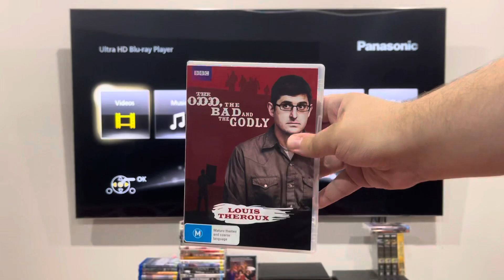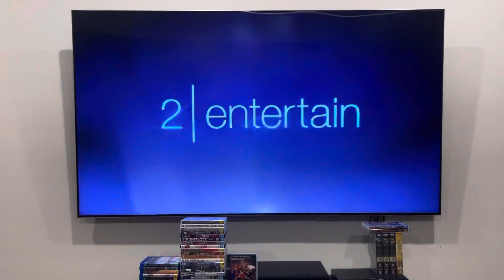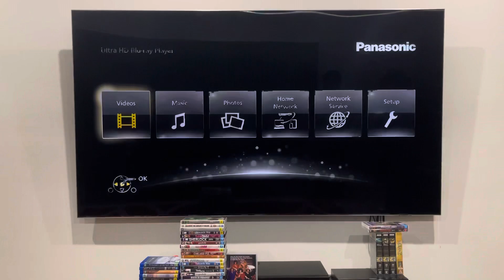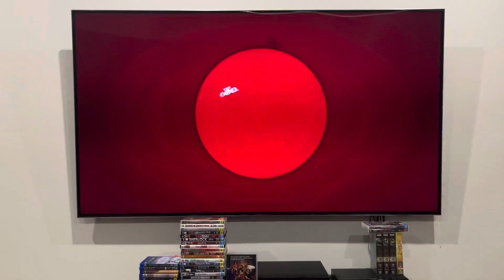Double Feature DVD Opening #404: The Odd, the Bad and the Godly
I've got nothing much that I can say about this double feature DVD opening, but here's the order:

DISC 1:
1. Warning screen
2. 2 Entertain logo
3. BBC logo
4. DVD menu
5. First few seconds of the episode (with the BBC logo)

The Odd, the Bad and the Godly was released by the BBC.

PLEASE READ THE RULES IN THE DESCRIPTION BEFORE COMMENTING:
2. Do NOT comment using bad/rude/inappropriate words (e.g. F***)!
3. Do NOT call me by my real name or tell me where my suburb is!
4. Do NOT go off-topic in the comments of one of my videos (like pester me about those)!
5. Do NOT send me requests to do the openings or menu walkthroughs to things that don't exist or I don't have!
6. Do NOT send me requests for and ask me questions in future Do you have this VHS/DVD/Blu-Ray/4K Ultra HD? videos or in Format Reviews (even though I do it randomly)!
7. Do NOT send me requests to react to such s*** that I've already reacted to in the past or movie trailers that I don't care much about, do NOT like or HATE!
8. Do NOT ask me to buy things that I've already got, don't care much about, do NOT like or HATE!
9. Do NOT send me links to and copy my opinions on movies or TV shows that I don't care about, do NOT like or HATE!
10. Do NOT say all the actors' names for each movie opening!
11. Do NOT ask me to buy things in future reaction videos!
12. Do NOT send me requests for anymore Logo Acapella's or Recipe Cookbook's because THEY HAVE BEEN DISCONTINUED!
13. Do NOT comment in Spanish, French, German or any other language!
14. Do NOT ask me to get any VHS's or DVD's of other ABC for Kids franchises or Hi-5 because I DON'T WATCH THEM ANYMORE!
15. Do NOT send me requests for anything else that I did in the past!
16. Do NOT ask me to buy a new copy of a DVD that I already threw out!
18. Do NOT send me requests to do VHS/DVD/Blu-Ray/4K Ultra HD closings to a random movie/TV show because IT'S GONNA BE A WASTE OF TIME!